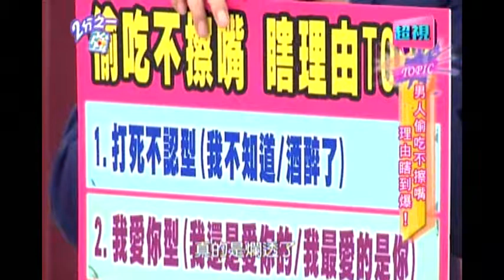0716 男人偷吃不擦嘴 理由瞎到爆 超視《2分之一強》 part5/7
男人偷吃不擦嘴　理由瞎到爆
來賓：楊繡惠、林秀琴 、劉雨柔、張兆志、陳致遠

男人本性愛偷吃，卻又不認真擦嘴。照片、簡訊、毛髮甚至還把發票留下？ 楊繡惠抓偷吃，男友竟說偷吃是為了「面子」、林秀琴在老公陳致遠車上搜到一條護唇膏，竟是偷吃鐵證!?男人偷吃理由有多瞎？內褲穿反了竟解釋是拉肚子弄髒、偷吃上旅館辯說是練習攝影技術!?想知道女人如何觀察男人有沒有偷吃呢？想知道男人偷吃被抓淨說些瞎理由的心理到底是什麼嗎？敬請鎖定今晚10:30《2分之一強》！

新世代的女人不論在能力、經濟、教育、工作上都不輸男人，這些獨立自主的女人早已撐起半邊天，她們有自己的價值觀和感情觀，我們稱她們是『2分之一強』，超視『2分之一強』由六月、梁赫群雙搭主持，呈現大女人小男人的對話之姿，透視女人的真實內心世界，每週一到五晚上十點半讓女生拿回發言權，男生傾聽『2分之一強』。